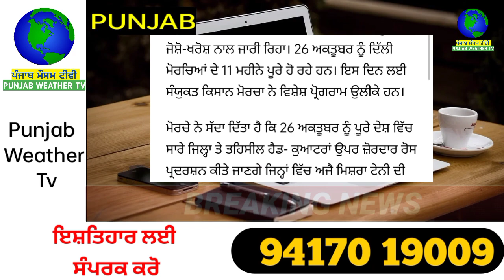ਹੁਣੇ ਹੁਣੇ ਕਿਸਾਨਾਂ ਨੇ ਪੂਰੇ ਦੇਸ਼ ਚ’ 26 ਅਕਤੂਬਰ ਲਈ ਕਰਤਾ ਇਹ ਵੱਡਾ ਐਲਾਨ | punjabi news | punjab weather tv